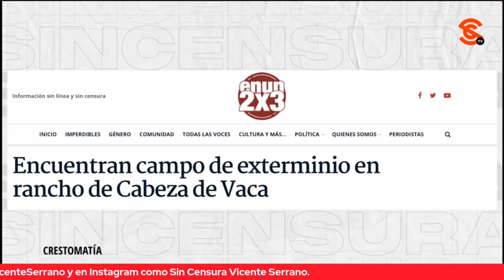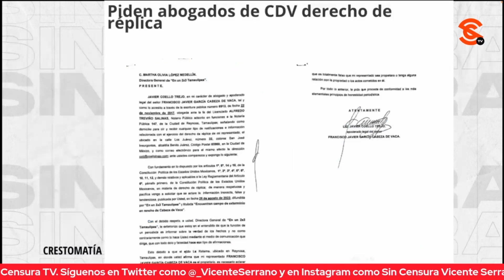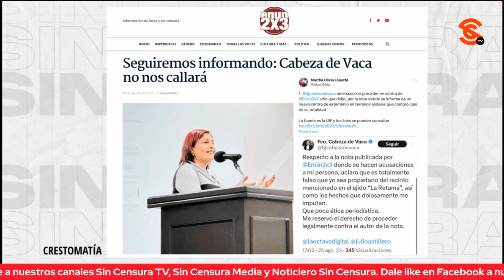N4RC0: DIRECTOR EDITORIAL DE MUCHOS MEDIOS EN TAMAULIPAS, EN VOZ DE MARTHA O. LÓPEZ MEDELLÍN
La periodista Martha Olivia López Medellín habla sobre cómo “Los Z3t4s” eran los jefes de información en Ciudad Victoria y las denuncias que hizo sobre el caso en eventos de libertad de expresión.

Martha Olivia López Medellín: Periodista de EnUn2x3Tamaulipas